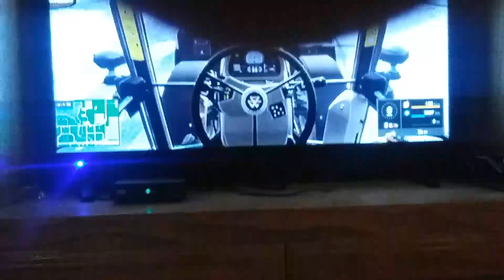Moving snow for the landlord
There is no audio for the time being sorry will have to work on that later the mods are all on the in-game mods downloads